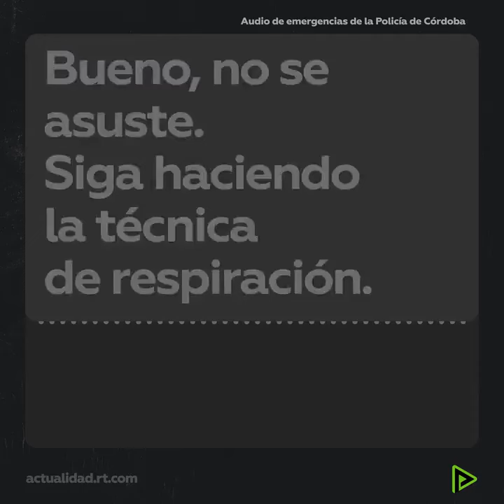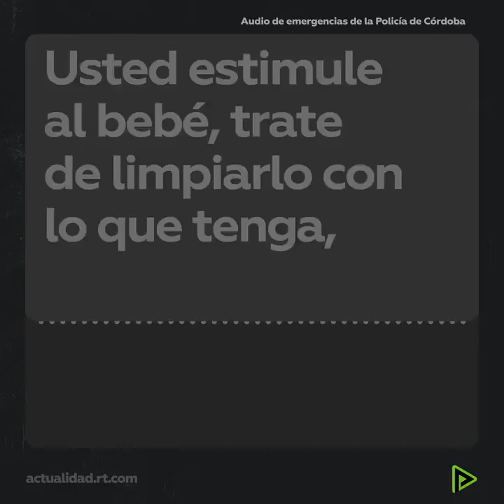Parto telefónico: Conmovedor diálogo en el 911 con la madre sola